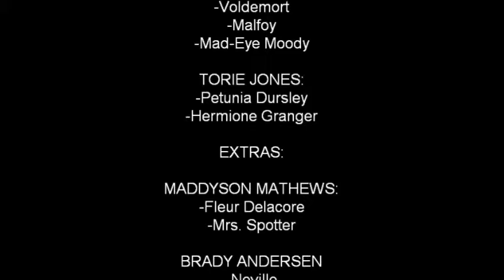Harry Potter and the Goblet of Fire Parody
Perry Spotter and the Cup of Snow-- A parody from the book "Harry Potter and the Goblet of Fire".